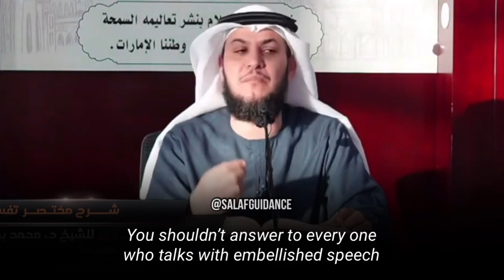Be vigilant and alert | Shaykh Muhammad b. Ghalib al-Umari